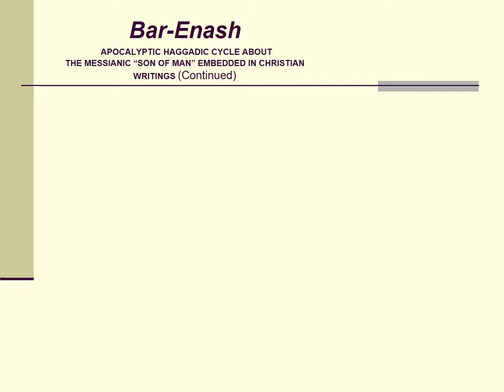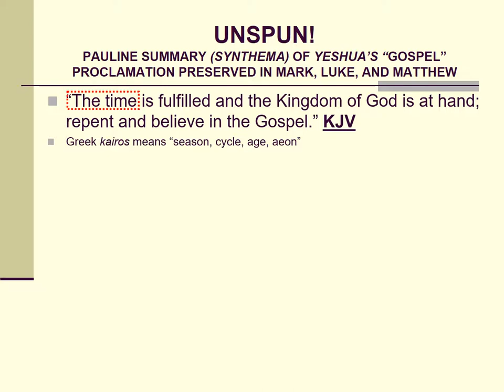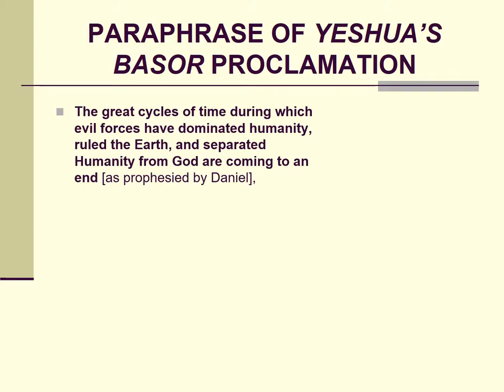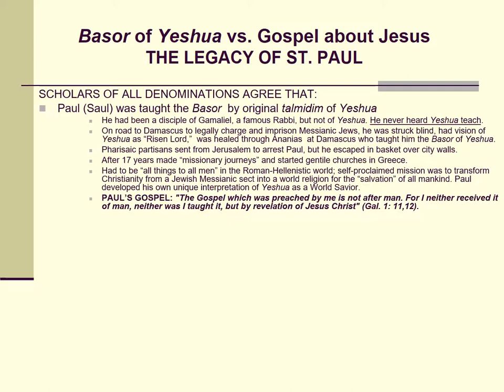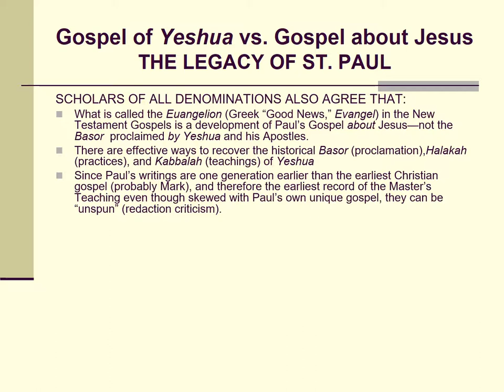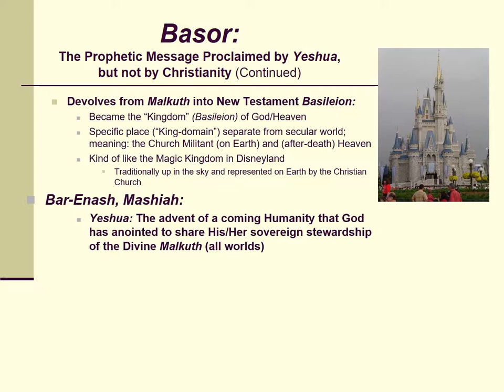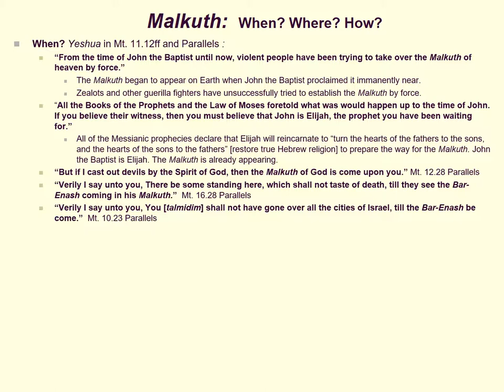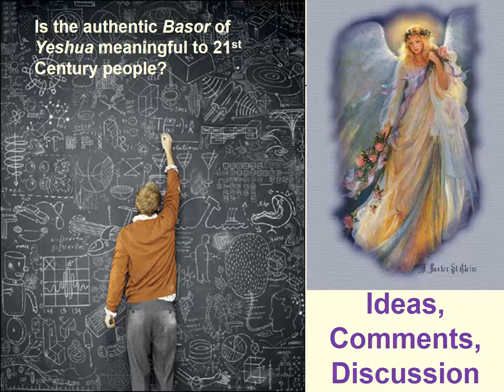YS3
PLAYLIST REQUIRED FOR HOME TEMPLE PRIESTS PREPARING FOR ELEVATION TO THE EPISCOPATE. Lectures presented for a weekend Yeshua Retreat at the Land of Medicine Buddha in Soquel, CA, in 2008. Some of the material is similar to later presentations in the Pre-Christian Teachings series, but much of it is not. I suggest starting with the introductory lecture at the top of this playlist. This playlist reproduces the YESHUA SEMINAR on the wisdomseminars.org catalogue page which was uploaded as Java presentations, but became too difficult for students to access with the recent Java security changes. The SEMINAR is now free.